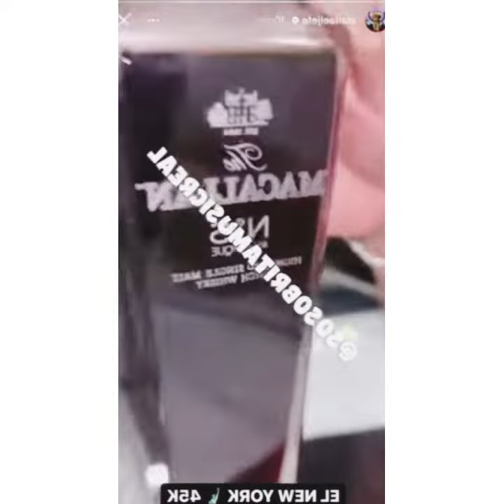EL ALFA El JEFE DA 75K Dolares POR DOS BEBIDAS 💵💰🤑